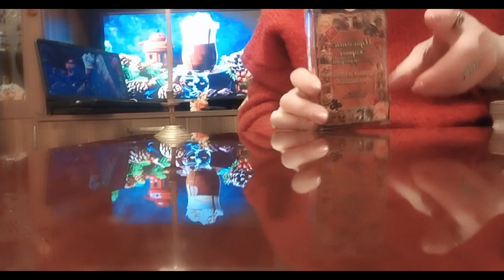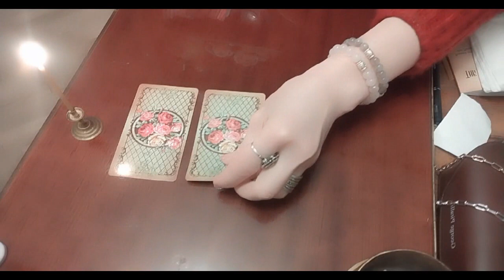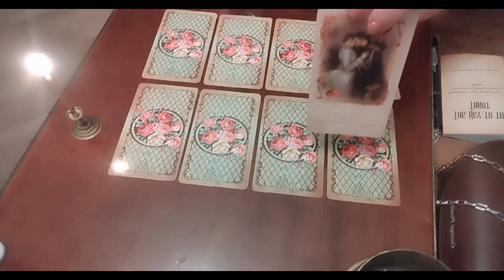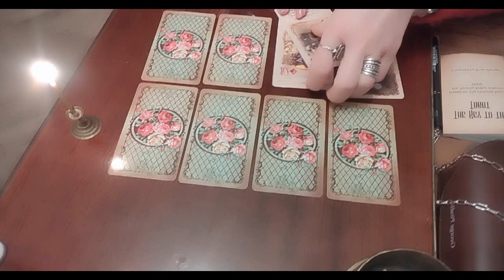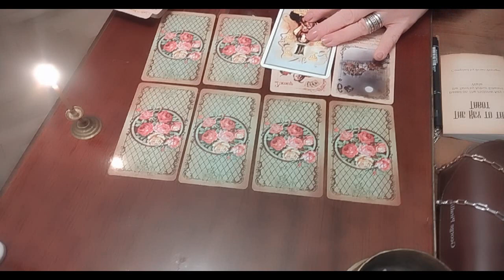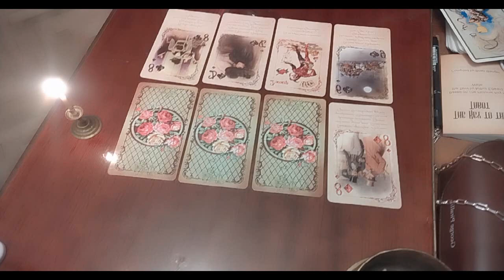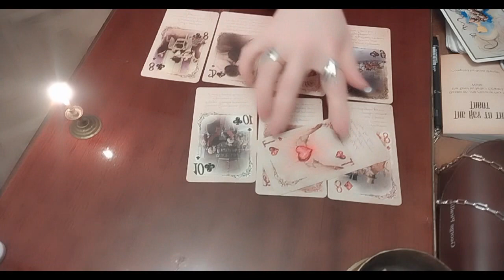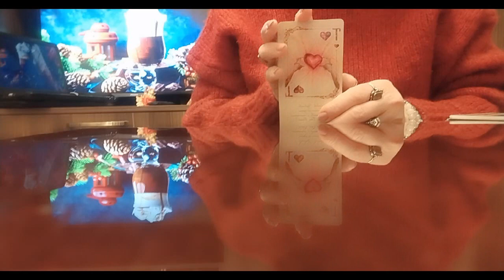უყვარხართ თუ უყვარხართ?/ტრანსცენდენტული თამაში🃏🃏🃏✨✨✨🃏🃏🃏